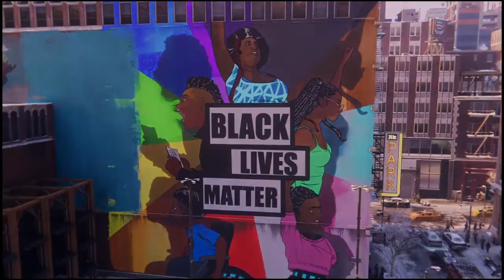Marvel's Spider-Man Miles Morales Walkthrough Gameplay Part 18- BLM Suit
My Full Game Marvel's Spider-Man Miles Morales Walkthrough Gameplay will include a Review, Story Missions, Cut Scenes, Cinematics, Suits, Peter Parker, Miles Morales, Finn, Tinkerer, All Campaign Missions, Bosses, Skills with the Full Story until the Ending of the Single Player Campaign.